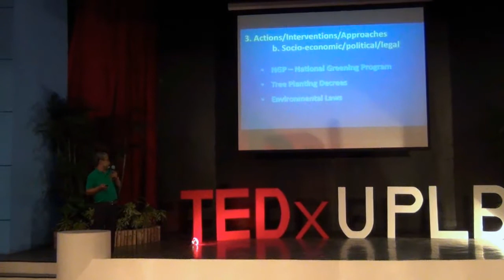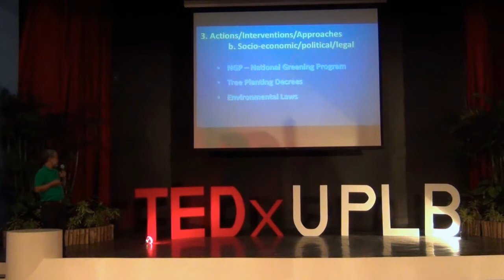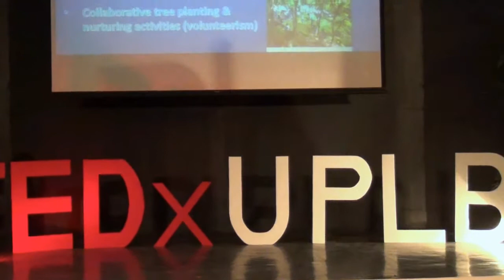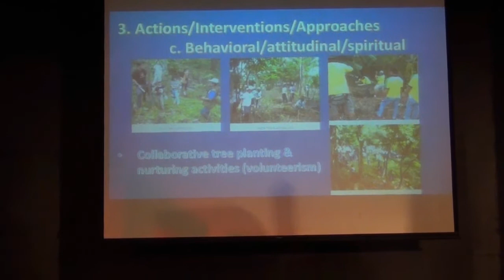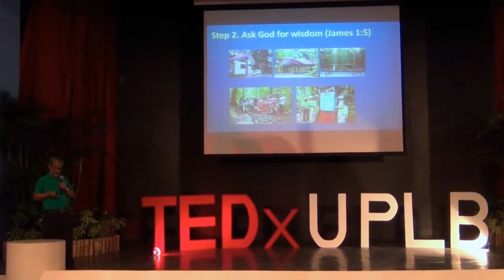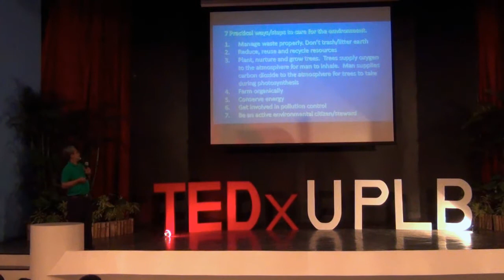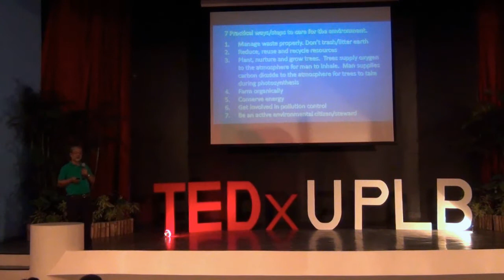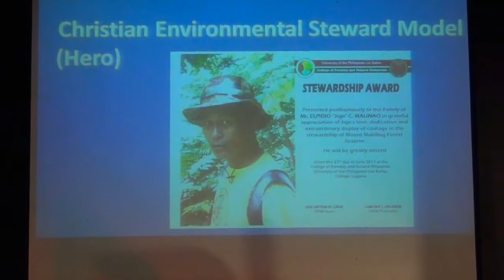On forestry and local communities: Jose Sargento at TEDxUPLB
Dr. Jose Sargento is a forestry expert and former Director of the Makiling Center for Mountain Ecosystems, University of the Philippines Los Baños. Despite retirement from the academe, he remains committed to teaching practical ways by which people can help take care of the environment.